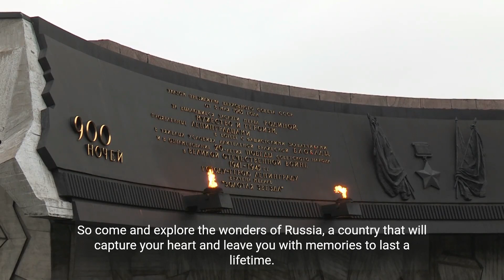🇷🇺All pilgrimages about Russia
Russia is the largest country in the world by area and is located in northern Eurasia. Russia is distinguished by its geographical diversity, as it includes mountains, plains, rivers, lakes, and long sea coastlines. Moscow is the capital of Russia and an important cultural and historical capital. Russia's history is rich and complex, with significant development over the centuries. The state of Old Rus was founded in the Middle Ages and flourished during the rule of the Great Moscow State in the 14th century. In the 16th century, Ivan IV himself expanded the Russian Empire and established a strong central authority in the country. Russia today is a global power in several fields, including politics, economics, culture and art. Russia is known for its rich cultural heritage, stunning architecture, classical literature and famous music. Russia also has a rich natural heritage that includes many national parks and nature reserves. Russia's landscape is particularly amazing, with vast expanses of forests, mountains, lakes and rivers. St. Petersburg, the Black Sea, Lake Baikal and Siberia are very popular among tourists from all over the world. There are many famous tourist places in Russia, such as the Kremlin and the State Museum of the Red Pyramid in Moscow, the Great Peter's Palace and the Hermitage Museum in St. Petersburg, the Ural Mountains and Yaroslavl on the Volga River. Russia is a country with a rich history and unique culture, and is characterized by its diverse nature and natural beauty. Russia is known for its rich culture and deep heritage. Russian cuisine is one of the most important aspects of Russian culture, and includes traditional dishes such as borscht, blini, chez blini and stroganoff, which is considered the most famous internationally. In addition, Russia is famous for its classical art, as Russia has influenced the development of literature and music on a global level. Dmitri Shostakovich, Sergei Rachmaninoff, and Pyotr Tchaikovsky are some of the famous composers of Russian music. Russia also includes many picturesque natural landscapes, such as the Caucasus Mountains, Siberia, the Black Sea coast, and Lake Baikal. Lake Baikal is the largest deep freshwater lake in the world and is a UNESCO World Heritage Site. Russia also has many famous tourist attractions, such as the Palace of Peter the Great in St. Petersburg, which is one of the New Seven Wonders of the World, the Cranel Bridge in Moscow, and the Hermitage Museum and the Crimean complex on the Crimean peninsula. In conclusion, Russia is a distinctive destination that combines ancient history, wonderful culture, and stunning natural beauty, and is definitely worth a visit to explore what it has to offer. Russia is the largest country in the world by area, extending across northern Asia and more than a third of Europe. Russia is home to wonderful cities such as Moscow, the capital, and St. Petersburg, and is dotted with many historic buildings and wonderful churches. Peter the Great Palace in Saint Petersburg is one of Russia's most iconic landmarks. The palace was built in the eighteenth century and is considered a masterpiece of art. Visitors can explore the palace and its picturesque gardens and enjoy the view of the Neva River. Moscow, the Russian capital, is an important cultural and historical center. The city has many wonderful landmarks such as the Kremlin and St. Basil's Cathedral, and the famous Hawarna Ring area is considered a UNESCO World Heritage Site. Russia is also famous for its literary culture, where many famous writers such as Leo Tolstoy, Fyodor Dostoyevsky, and Alexander Pushkin grew up. Their literary works are considered an important part of world heritage. It is also important to mention the diverse and rich Russian civilization, of which Russian Orthodoxy is the main religion. Visitors can visit many of Russia's magnificent cathedrals and learn about Russian traditions and beliefs. Ultimately, Russia is an amazing country full of cultural and historical beauty. If you are thinking of visiting Russia, you will discover an amazing world waiting for you to explore.